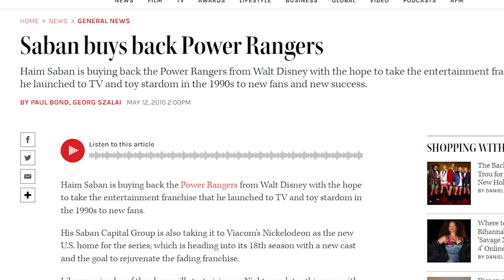NEVER BEFORE SEEN Power Rangers MONSTERS - Part 12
Welcome to NEVER BEFORE SEEN Power Rangers MONSTERS. A series where I talk about monsters that never appeared in Power Rangers and were only in the Japanese counterpart. In this video we'll be covering monsters that appeared in Samurai Sentai Shinkenger. The sentai season would be adapted into Power Rangers Samurai and Power Rangers Super Samurai.